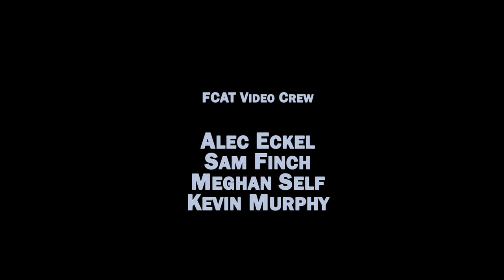Frontier Regional School Volleyball vs Chicopee Comp